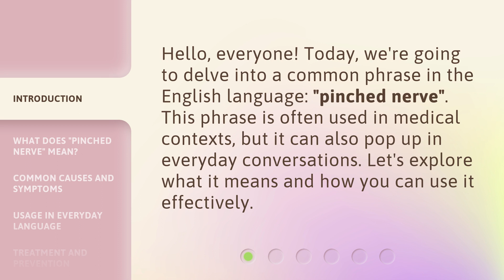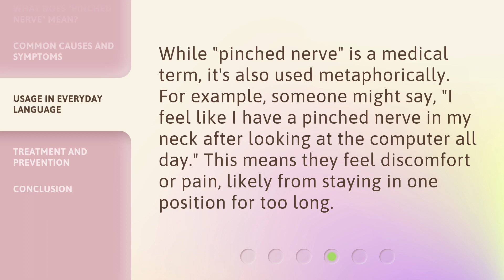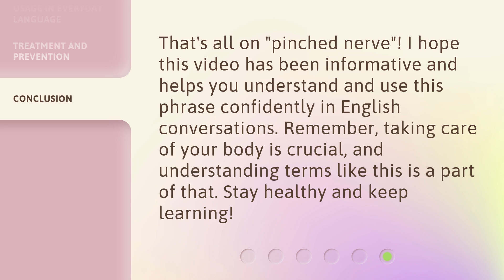Understanding "Pinched Nerve": A Guide for English Learners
00:00 • Introduction - Understanding "Pinched Nerve": A Guide for English Learners
00:29 • What Does "Pinched Nerve" Mean?
01:01 • Common Causes and Symptoms
01:29 • Usage in Everyday Language
01:52 • Treatment and Prevention